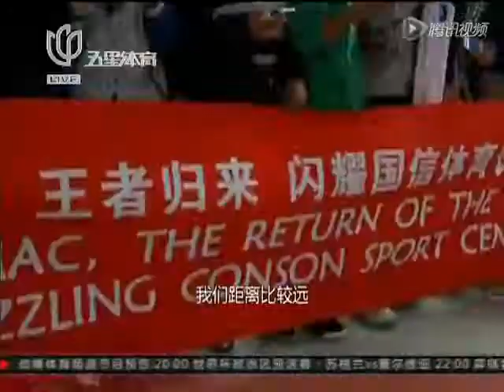[五星体育]众星捧月 麦迪点燃球迷热情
Tracy McGrady、T-Mac、麦迪、麦蒂、China、中国、CBA、Qingdao、青岛双星雄鹰男篮、五星体育